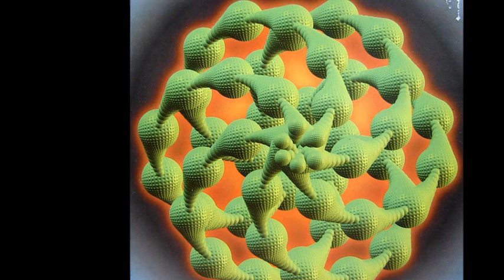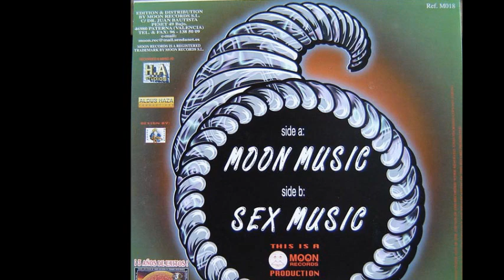Aldus Haza - Sex Music (B)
Aldus Haza ‎- Moon Music
Sello:Moon Records ‎
Formato:Vinyl
País:Spain
Fecha:1996
Género:Electronic
Estilo:Makina